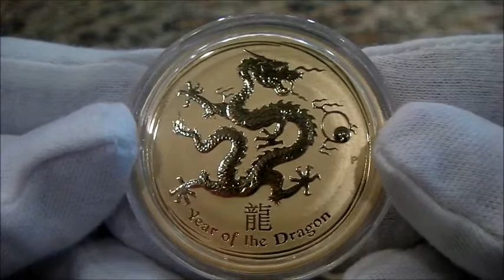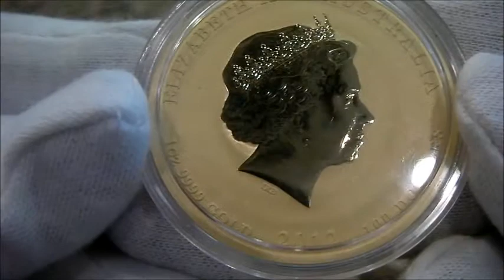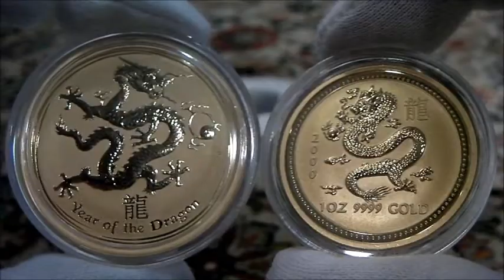The way of the Dragons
Gold and silver year of the dragon lunar coins from Perth Mint Australia. Carries a high premium.